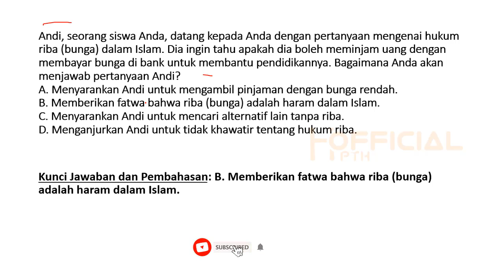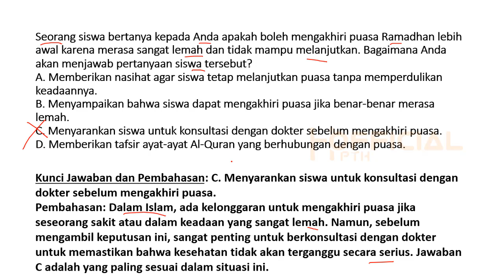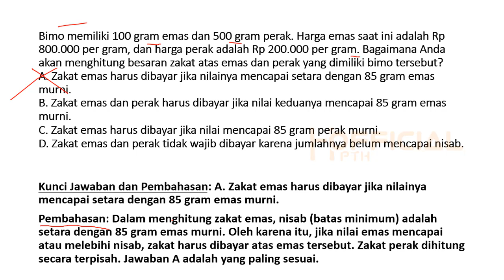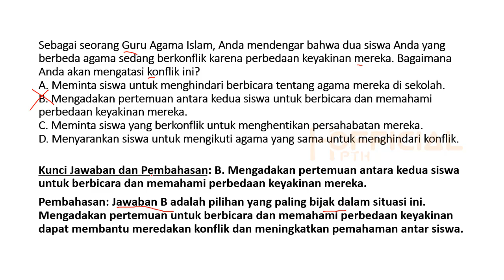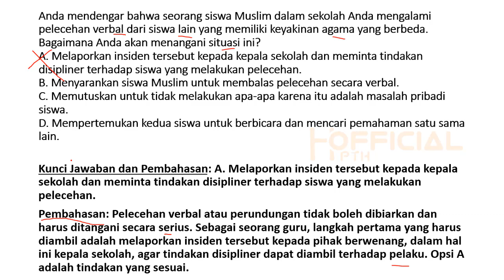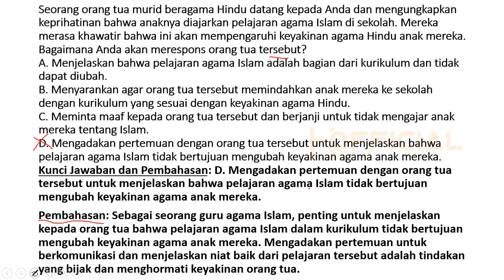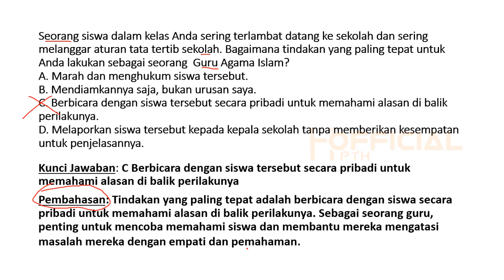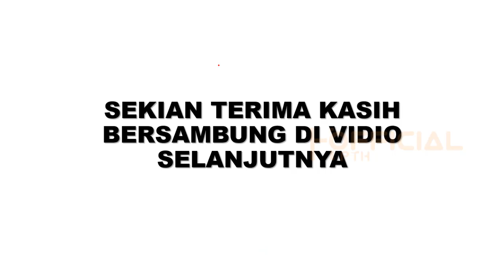soal pppk guru agama islam tes situasi kerja sederhana 2023 dan pembahasannya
Ini merupakan Soal pppk Guru Agama Islam || Full Pembahasan P3K 2023 Guru PAI  yang bisa teman-teman pelajari dalam mengahadapi seleksi kompetensi PPPK guru Honorer SD jurusan PAI di tahun 2023.
bagi temen-temen yang mau mendukung suka rela. bisa klik link di bawah ya